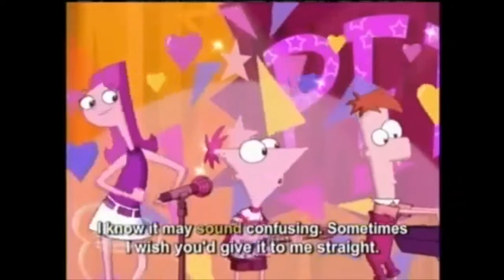Disney and Non Disney Villains Sing: Bad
Here's my version of Bad from Michael Jackson